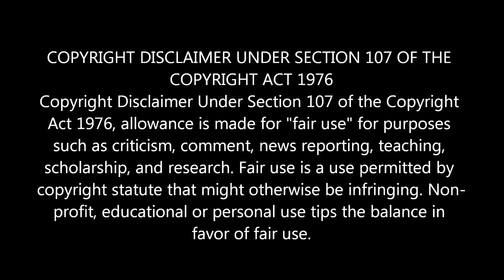ஆபத்தை விளைவிக்கும் 7 தினசரி செயல்பாடுகள் | 7 Everyday Activities That Cause Serious Injuries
ஆபத்தை விளைவிக்கும் 7 தினசரி_செயல்பாடுகள் | 7 Everyday Activities That Cause